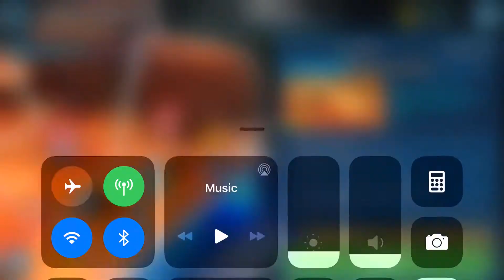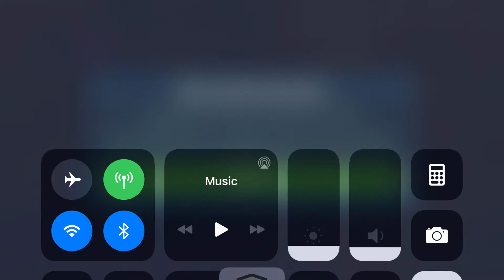DS Geo TB P4 Wat Special Mission Completion